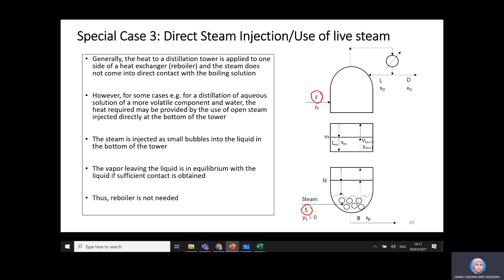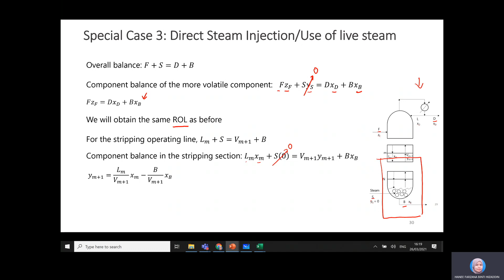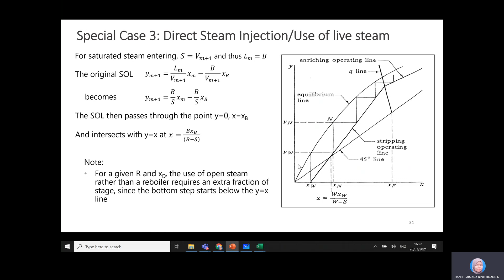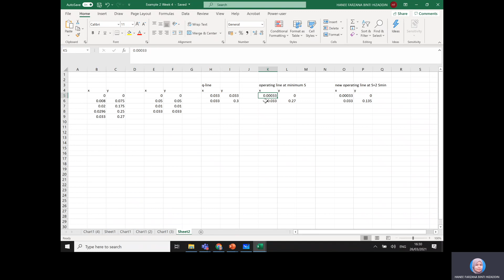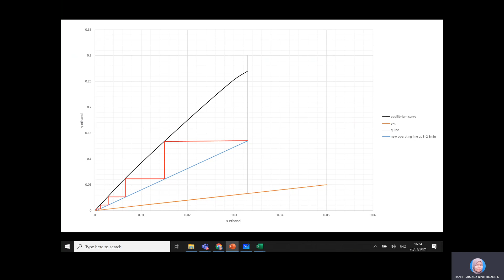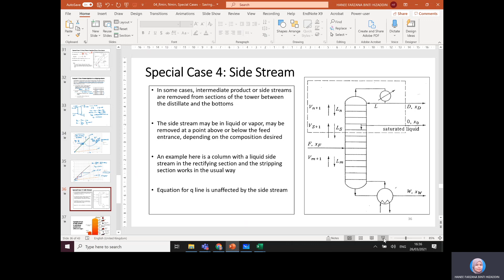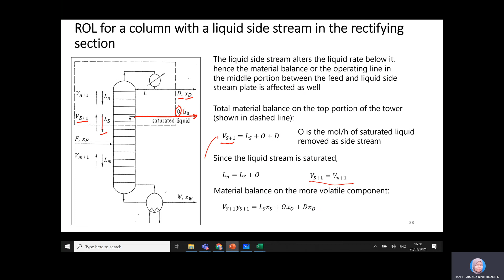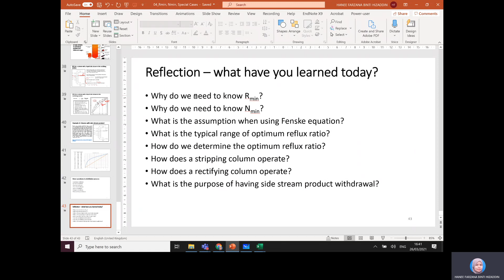Lecture 4 Part 3